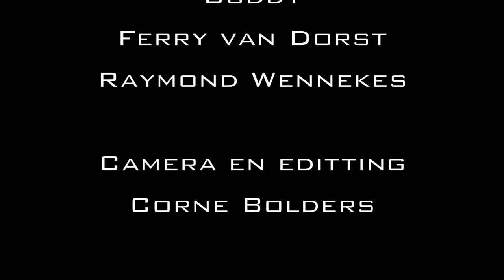Donderpad met eitjes (Myoxocephalus scorpius)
Donderpad met nest eitjes gefilmd bij dreischor Grevelingen 2012 tot nu met
Canon 7D en 60 mm Macro lens, Tokina 11-16 en 2 light & Motion Sola 1200 video lampen.
Onderdeel van een lopend project dus elke keer als er gedoken wordt wordt de film aangepast tot wat het uiteindelijk hoort te zijn.

Myoxocephalus scorpius  with nest eggs filmed The Netherlands ( Grevelingen , Dreischor)  2012 until now
Filmed with Canon 7D with 60mm Macro lens , Tokina 11-16 and two Light & Motion Sola 1200 video lights.
Part of an ongoing project, so every time when diving is the film changed to what it ultimately should be.